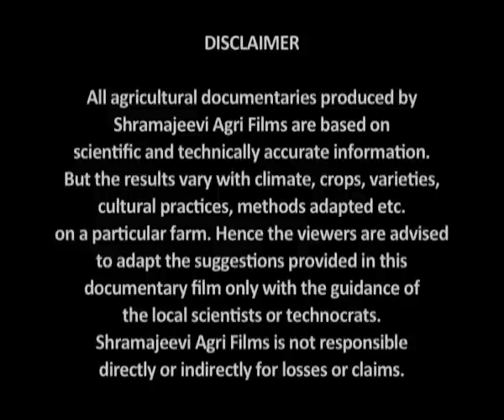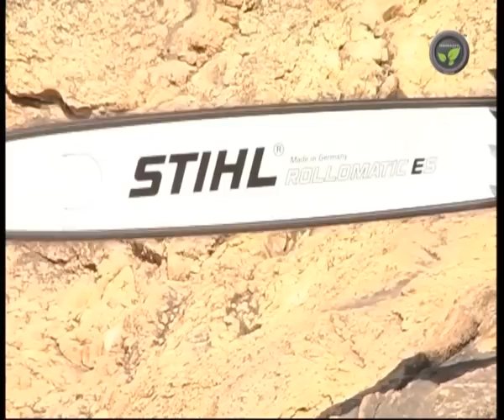Agricultural Machinery - part 2